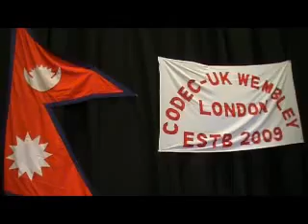Part-1: London Teej Celebration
Part-1: London Teej Celebration, organised by CODEC UK

(community based online media in the UK)